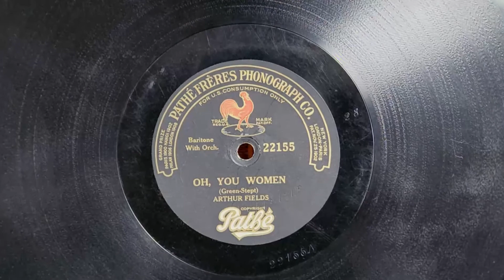"Oh! You Women" ~ Arthur Fields - Pathe' Freres' Disc - GREAT FIDELITY!! (Pathe' VII Phonograph)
Great acoustic fidelity provided by my 1920 Pathe' VII Phonograph!!
The disc is super clean!!